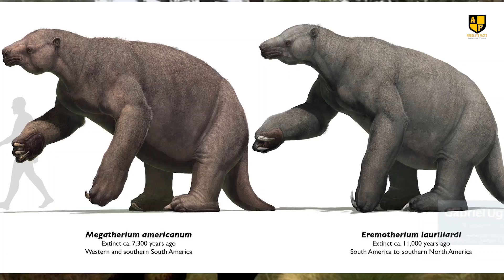10 Prehistoric Animals That Were SCARIER Than Dinosaurs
Did you know that before dinosaurs, Earth had creatures scarier and bigger? Imagine a huge shark with teeth as big as your hand, chasing down whales in ancient oceans. Urgh! That sounds frightening!
These creatures weren't just large; they were the top hunters of their era. Come with us on a journey through time as we discover these amazing beasts that once ruled our planet, showing that dinosaurs weren't the only fierce rulers of ancient Earth.

Megalodon
Did you know that Megalodon was so massive that its teeth were as big as a human hand? This colossal shark, which swam through the oceans from about 23 to 3.6 million years ago, was the largest predator ever to roam the seas. Reaching lengths of around 18 meters (59 feet), Megalodon made even the biggest whales look like snacks!
Megatherium
Hey, have you ever heard of Megatherium? This prehistoric beast was like the king of the Ice Age! Imagine a ground sloth that could grow up to 6 meters (20 feet) long and weigh several tons—yes, tons! This massive creature wandered through South America during the Pleistocene epoch, between 2.5 million and 11,000 years ago. Just picturing it is enough to make you say “Wow!”
Titanoboa
Living around 60 million years ago during the Paleocene epoch, Titanoboa was the largest snake ever discovered, stretching up to 12 meters (40 feet) and weighing about 1,135 kilograms (2,500 pounds). This massive serpent slithered through the warm swamps of its time, making it one of the most formidable predators in its environment.
Sarcosuchus (SuperCroc)
Sarcosuchus was an enormous crocodile-like creature that lived around 112 to 93 million years ago during the Early Cretaceous period. Growing up to 12 meters (39 feet) long, Sarcosuchus was one of the largest crocodyliforms ever discovered. It roamed the freshwater rivers and lakes of Africa, making it a top predator in its environment.
Deinosuchus
Here’s a chilling fact about Deinosuchus: this ancient crocodylian had jaws powerful enough to crush the bones of dinosaurs!
Dunkleosteus
Meet Dunkleosteus, the ancient armored fish that ruled the seas over 350 million years ago. This giant could reach up to 33 feet long and had jaws lined with sharp, bony plates. Imagine its head covered in heavy armor, making it look like a swimming tank!
Helicoprion
Picture a shark-like fish with teeth that look like a circular saw—scary, right? That’s Helicoprion for you! This strange fish lived between 290 and 250 million years ago, during the Permian to Triassic periods. What made Helicoprion so unique was its spiral-shaped tooth whorl, which it probably used to chop up its food.
Arctodus (Short-faced Bear)
Arctodus, also known as the short-faced bear, was an astonishingly large predator that roamed North America during the Pleistocene epoch, about 2 million to 11,000 years ago. Imagine a bear that could rival modern polar bears in size—standing up to 3.5 meters (11.5 feet) tall on its hind legs and weighing as much as 3,500 pounds (1,600 kilograms). Its short, broad face gave it a powerful bite, and its muscular build made it a top hunter in its Ice Age habitat.
Arthropleura
wondering what it would be like to see a giant millipede crawling around? Well, Arthropleura was a real-life version of that! This incredible creature lived during the Carboniferous period, about 299 to 359 million years ago, and could grow up to 2.5 meters (8.2 feet) long. It was one of the largest land invertebrates ever known, and its sheer size is astonishing.

Andrewsarchus
Living about 45 to 36 million years ago during the Eocene epoch, Andrewsarchus was the largest known carnivorous land mammal. It was roughly the size of a large rhinoceros, with a long skull and powerful jaws that made it an impressive predator.

10 Prehistoric Animals That Were SCARIER Than Dinosaurs